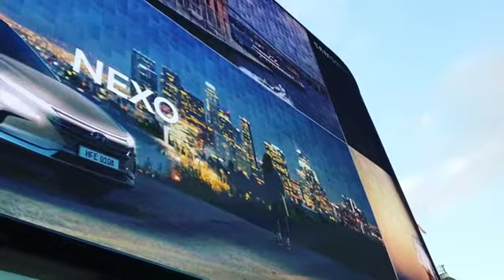Piccadilly Circus London